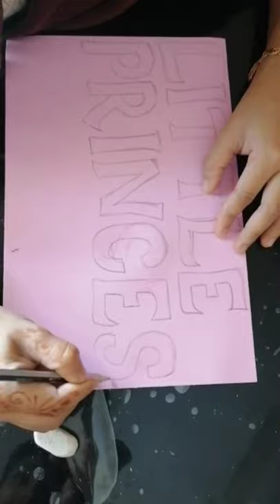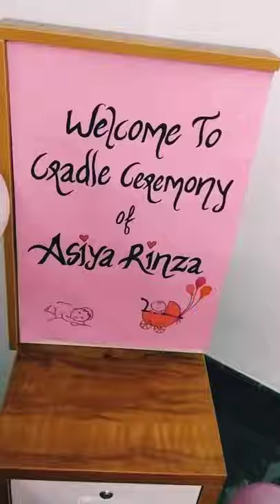Cradle ceremony decorating